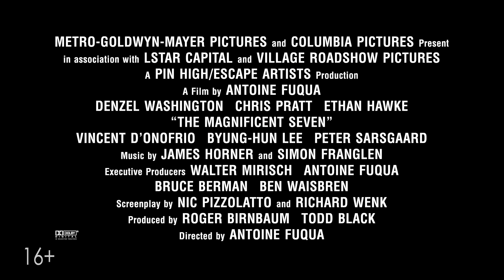Видео о главных героях- Джек Хорн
В кино с 22 сентября

 Семеро отважных искателей приключений встают на защиту жителей маленького городка, угнетаемого бандой грабителей.
В ролях: Крис Пратт («Стражи Галактики», «Мир Юрского периода», «Она»), Хейли Беннетт («Великий уравнитель», «Марли и я»), Мэтт Бомер («Супер Майк XXL», «Любовь сквозь время»), Дензел Вашингтон («Тренировочный день», «Экипаж», «Два ствола», «Великий уравнитель»), Итан Хоук («Тренировочный день», «Отрочество»), Питер Сарсгаард («Черная месса», «Жертвуя пешкой»)
Режиссер: Антуан Фукуа («Тренировочный день», «Великий уравнитель», «Левша»)